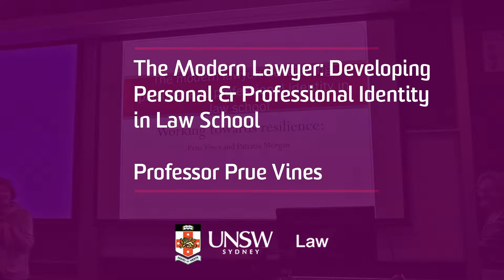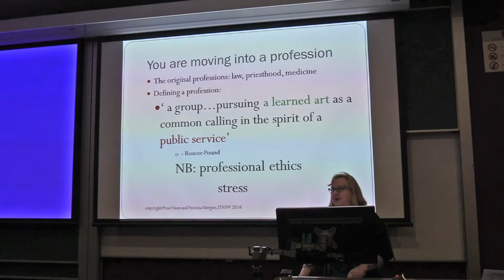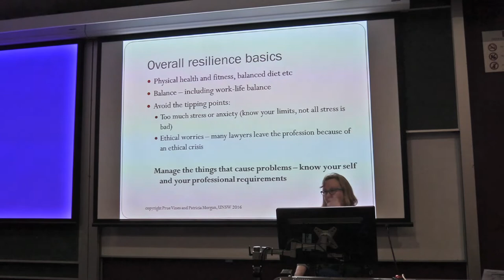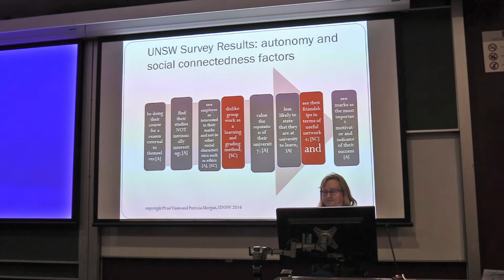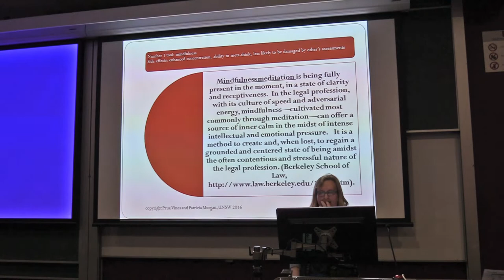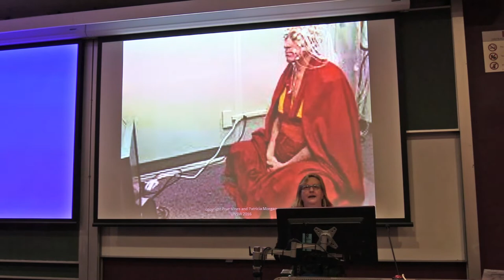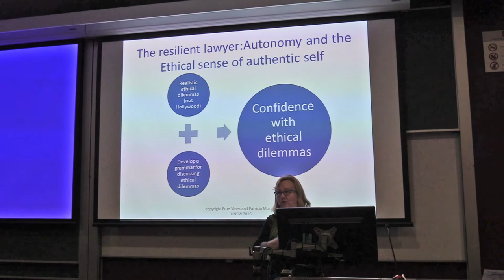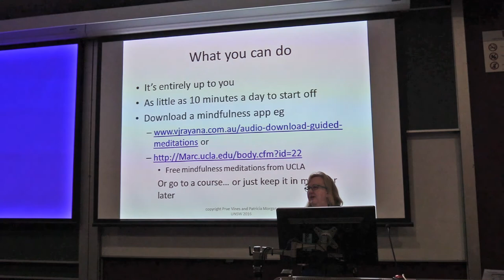Prue Vines ILJ Lecture